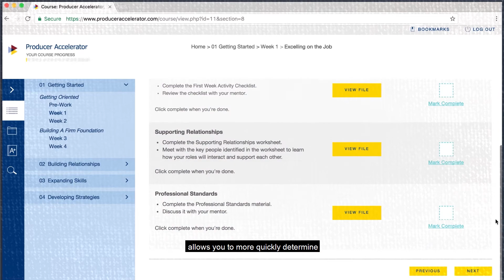Stop Paying for Insurance Producer Turnover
The average time to validate is over 2 years and only 56% of new insurance producer hires are successfully validated! The Institutes’ Producer Accelerator is designed to help. Delivered virtually through a centralized, easily accessible portal, the Producer Accelerator focused on four key areas, behavior-based sales training, excelling on the job, business skills and risk management and insurance knowledge. Don’t let your organization spend crucial time and money hiring and training new employees without making sure these new employees contribute to your bottom line quickly.